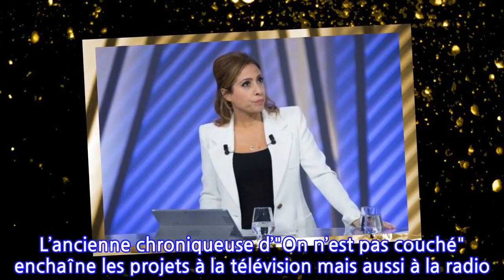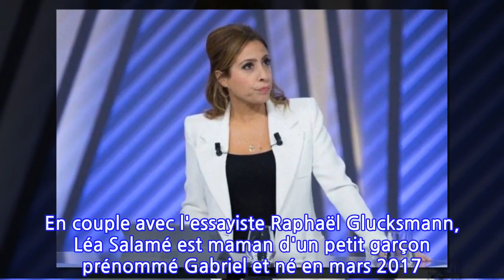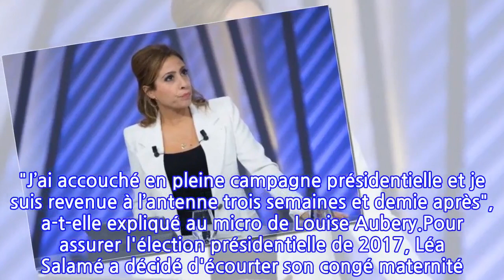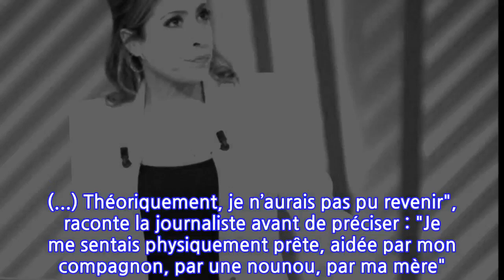Léa Salamé : cette étonnante raison qui a poussé l'animatrice à mentir sur sa...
Léa Salamé ne chôme pas. L’ancienne chroniqueuse d’"On n’est pas couché" enchaîne les projets à la télévision mais aussi à la radio. Sur les ondes de France Inter, elle mène l’interview politique de 7h50 depuis 2014. Elle a également été aux commandes de l’émission "Femmes puissantes" durant deux saisons. À la télé, Léa Salamé a été aux commandes de "L’émission politique", remplacée depuis par "Vous avez la parole". Les fidèles téléspectateurs de France 2 la retrouvent aussi à la tête de "Stupéfiant !" et "On est en direct".Autant de projets qui laissent peu de temps pour la vie privée. En couple avec l'essayiste Raphaël Glucksmann, Léa Salamé est maman d'un petit garçon prénommé Gabriel et né en mars 2017. Un heureux événement qui tombait à quelques semaines de l’élection présidentielle que la journaliste tenait absolument à couvrir. Raison pour laquelle Léa Salamé a menti sur son congé maternité, comme elle l'a révélé dans le podcast "InPower". "J’ai accouché en pleine campagne présidentielle et je suis revenue à l’antenne trois semaines et demie après", a-t-elle expliqué au micro de Louise Aubery.Pour assurer l'élection présidentielle de 2017, Léa Salamé a décidé d'écourter son congé maternité. "J’ai même menti parce que je voulais absolument faire la campagne présidentielle. On était à un mois du vote et je voulais le faire. (...) Théoriquement, je n’aurais pas pu revenir", raconte la journaliste avant de préciser : "Je me sentais physiquement prête, aidée par mon compagnon, par une nounou, par ma mère". Consciente que son cas est un cas particulier, Léa Salamé conclut : "Je voulais revenir. Ce n’est pas le cas de la majorité des femmes. En général, elles n’ont pas envie de revenir avant 6 à 8 semaines après avoir accouché. Il faut laisser cette liberté aux femmes". Une prise de position tranchée !La rédaction